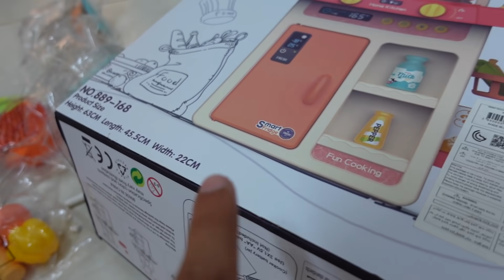نواف دخل دب الباندا داخل البرميل ورماه بالصحراء!!